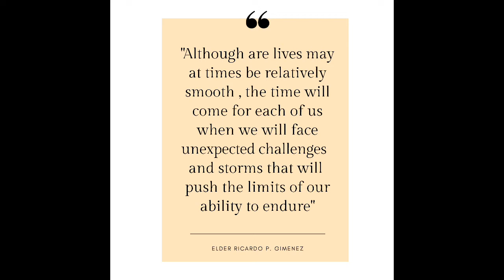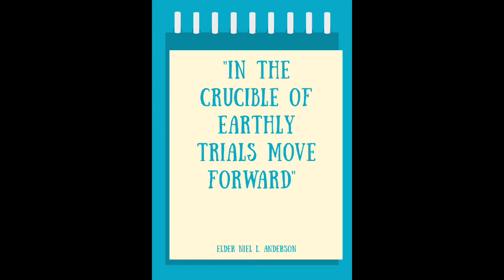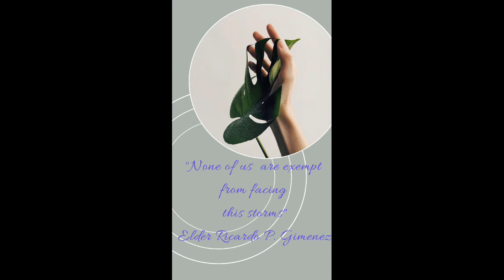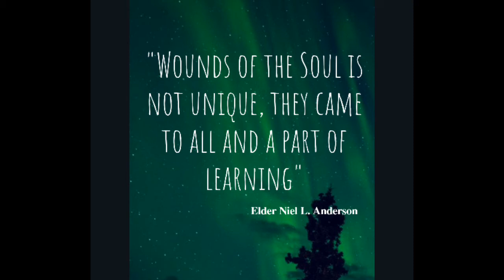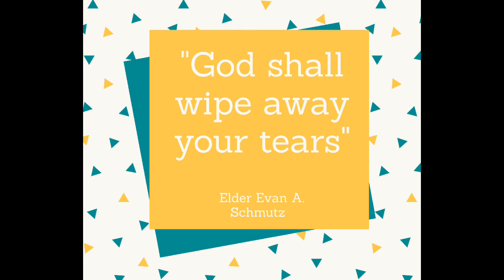The Test LDS Song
Song that will give us a reminder that in all the trials and adversities we face theres hope that we would be guided.

presented and editedby Gilmarys Wonders

Music from  Janice Kapp Perry
LDS Songs